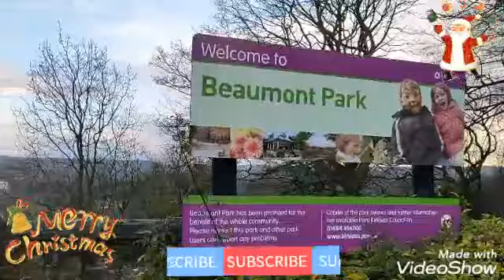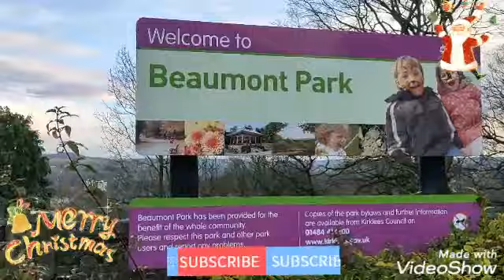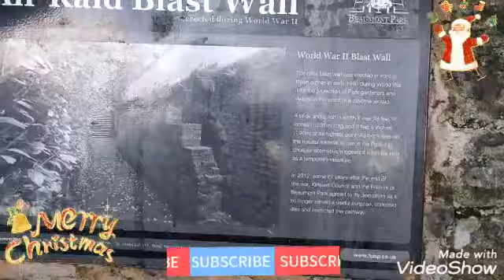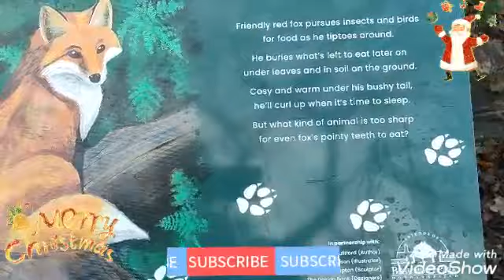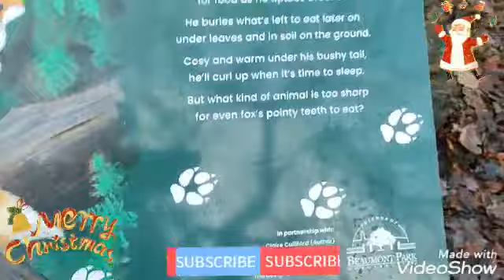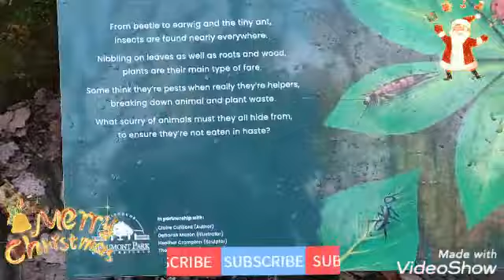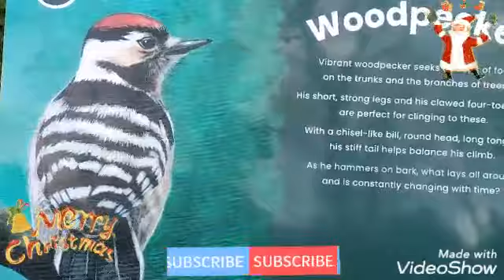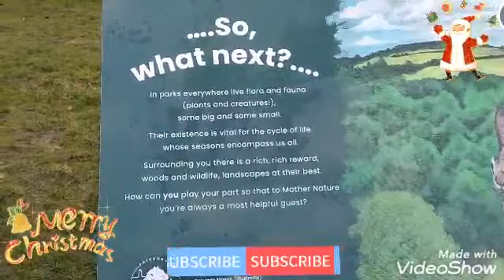Beaumont Park, Huddersfield